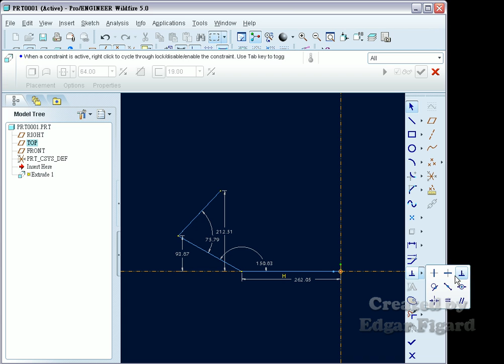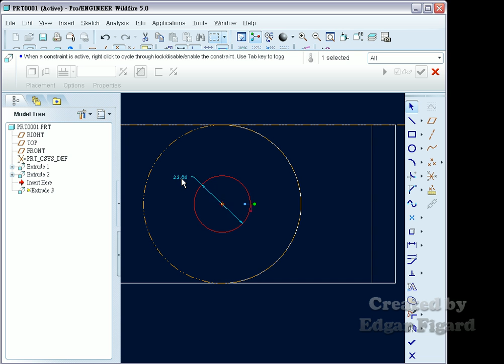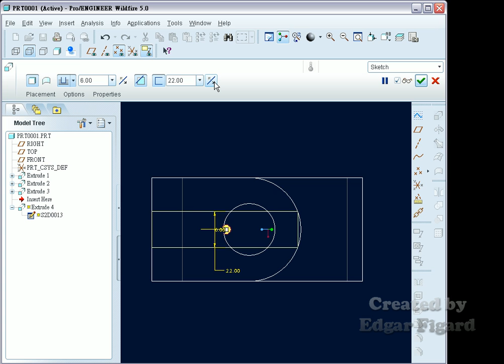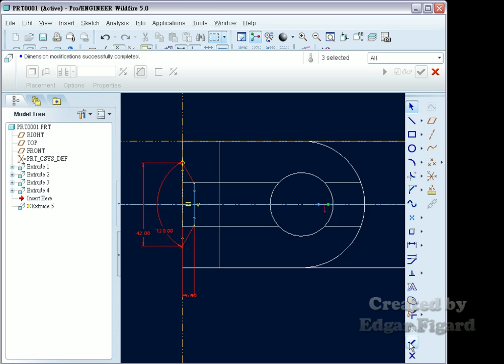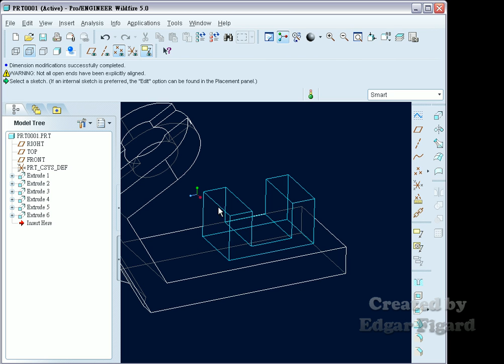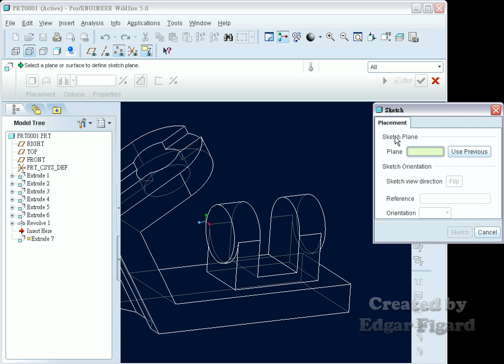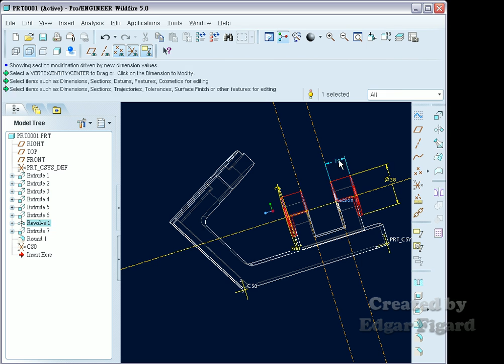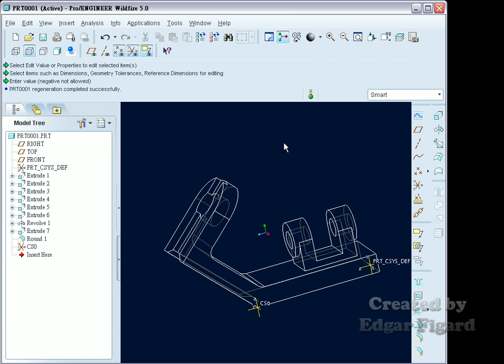TQC+ ProE 基礎零件設計動態解題 407題